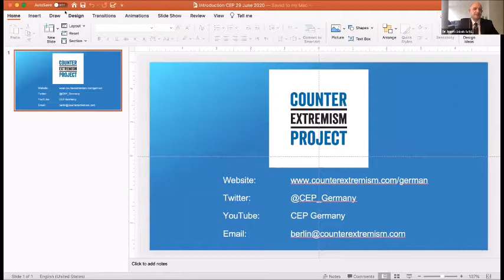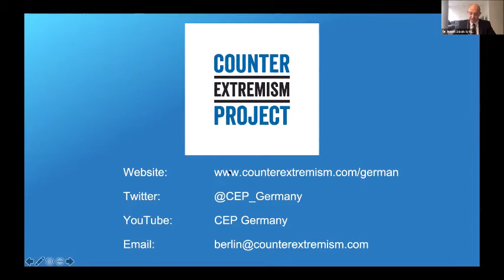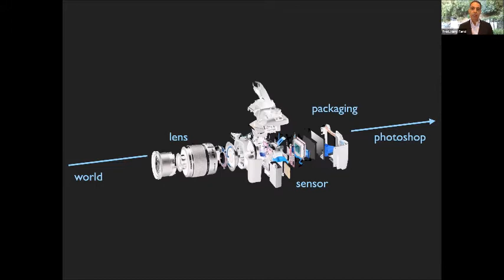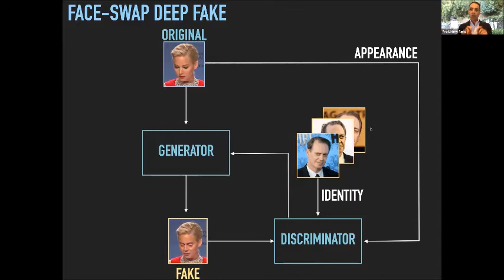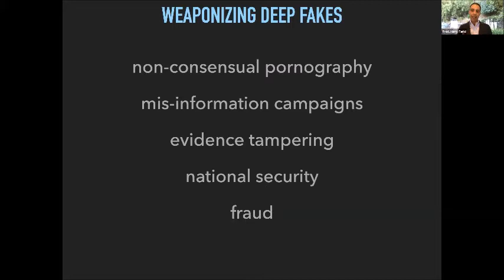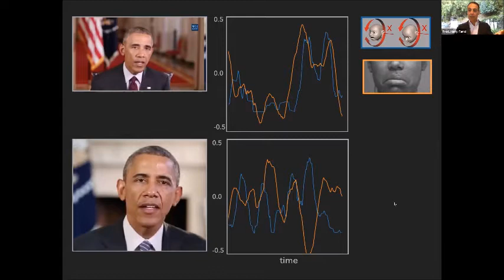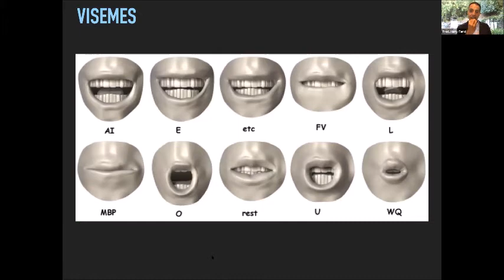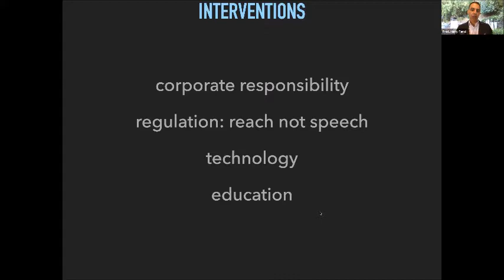KAS-CEP Webinar “On The Threat of Deep Fakes To Democracy And Society”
On June 29, 2020, the Konrad-Adenauer-Stiftung (KAS) and the Counter Extremism Project (CEP) hosted a webinar and launch event for a new study, "On the Threat of Deep Fakes to Democracy and Society".

The study was written by CEP Senior Advisor Prof. Dr. Hany Farid—a global leader in forensic technology and the leading authority on the detection of deep fakes—together with CEP Senior Director Dr. Hans-Jakob Schindler, and in cooperation with the Konrad-Adenauer-Stiftung.

Speakers included:
- Prof. Hany Farid who introduced the study.

- Ronja Kemmer MdB, Chairwoman of the Special Committee on Artificial Intelligence, who spoke spoke about the threat of deep fakes in Germany and the legislative countermeasures the country can take.

- CEP Senior Director Dr. Hans-Jakob Schindler

This report explains not only the technology of creating deep fakes, but also talks about potential technical opportunities for their detection and makes policy recommendations to counter the threat of deep fakes.

FULL EVENT SUMMARY BY KAS:
For years, the influence of misinformation and the manipulation of public and political perception has been a threat to political systems. Especially during the time of the COVID-19 pandemic, the spread of misinformation and conspiracy theories have risen to new heights, as non-state actors – among them extremists and populists – tried to take advantage of the situation. But also state actors have engaged in the distribution of fake news concerning the virus, putting their own citizens at risk.

Today, disinformation campaigns are often supported by so called deep fakes – seemingly real synthesized videos of any kind of content. Because of fundamental advances, significant technical skills to produce such deep fakes are no longer necessary, transferring the ability to create them from specialists to a wide range of actors. This increases the risk of their misuse and challenges our democratic societies to find political solutions to fight this growing threat.

In order to shed more light on this issue and to discuss in what way the rise of deep fakes can pose a risk to our societies, the Konrad-Adenauer-Stiftung together with the Counter Extremism Project (CEP) initiated the creation of a study titled: “On the Threat of Deep Fakes to Democracy and Society”. The paper was launched in an online-seminar on June 29. Besides the authors – Prof. Hany Farid from the University of California Berkeley and Senior Advisor at the CEP, and Dr. Hans-Jakob Schindler, Senior Director of CEP – who presented the study, Member of the German Parliament and Chairwoman of the Parliamentary Committee on Artificial Intelligence, Ronja Kemmer, attended to give an insight on the threat of deep fakes in the German policy context.

Prof. Farid gave an elaborate overview on the history and especially the technology behind the creation of deep fakes and the possibilities to detect them – be it with technologic solutions or even with the human eye. He also painted a very clear picture on the areas for which deep fakes are weaponized, such as non-consensual pornography, misinformation campaigns or fraud, stressing the necessity to regulate the creation and distribution of deep fakes.

Ronja Kemmer emphasized the German parliament’s urgency to tackle the issue of deep fakes in the context of digital transformation. German policy-makers are supporting this agenda by encouraging research projects on the topic and improving public education to raise awareness for the fact that not all online content, including videos, is necessary true. It is important for Germany to find the right balance between protecting internet users from disinformation campaigns and at the same time not over-regulating, limiting open speech.

The Q&A session brought up some insightful questions of the about 150 participants that were answered by the panelists. This discussion showed that the topic is relevant to many, not only in the German or American society, but also across the world – having had attendees from South America, Eastern Europe and many other countries.